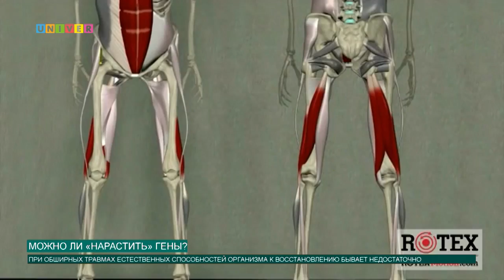Кто и кому «наращивает» гены?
Университетские генетики практикуют комбинацию определенных генов, стараясь излечить ряд наследственных заболеваний. Для чего ученые «скопировали» и «нарастили» здоровые сосуды, узнала Аделя Шемелова.